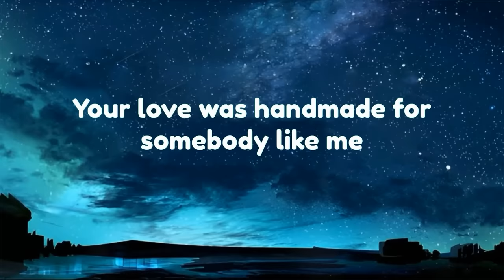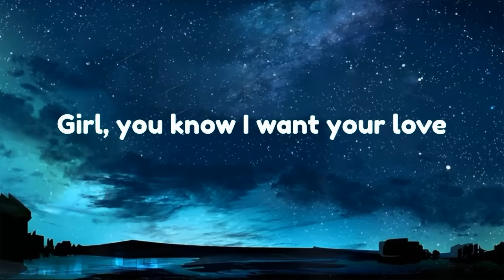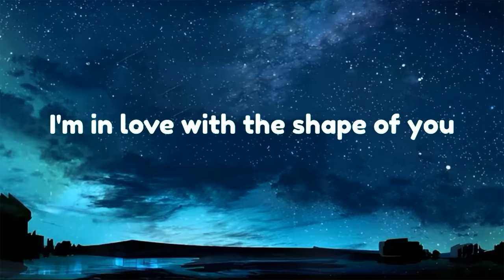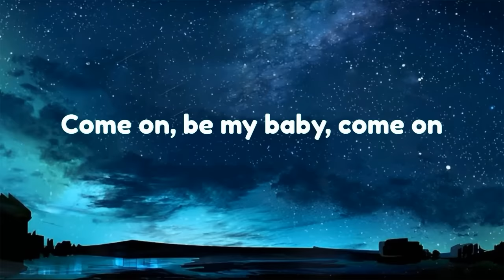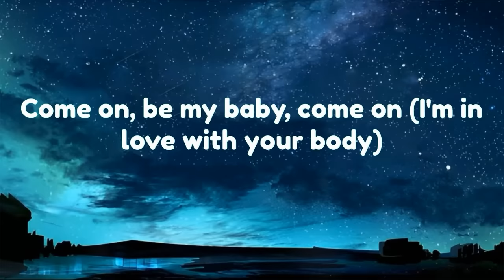Baby Calm Down (FULL VIDEO SONG) | Selena Gomez & Rema Official Music Video 2023 | HD 4K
Songwriters: Alexandre Uwaifo / Divine Ikubor / Ovie Michael Hunter

Calm Down lyrics © Sony/ATV Music Publishing LLC, Warner Chappell Music, Inc

Main results

Another banger

Fanta o
Oh-oh-oh-oh-oh-oh-oh-oh-oh-oh-oh

I know say she sabi pass that one (uhum)

Fanta o
Oh-oh-oh-oh-oh-oh-oh-oh-oh-oh-oh

As me I wake up na she dey my mind oh o (na she dey my mind oh o)

Fanta o
Oh-oh-oh-oh-oh-oh-oh-oh-oh-oh-oh

calm down,
calm down live,
calm down rema lyrics,
calm down audio